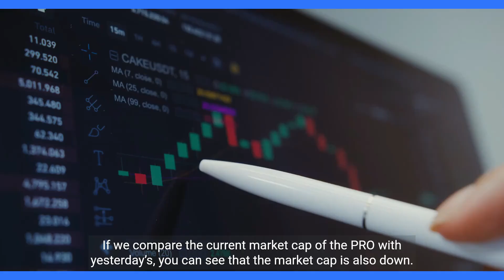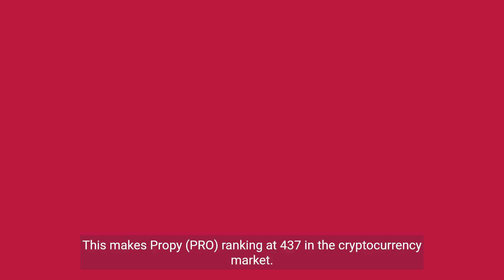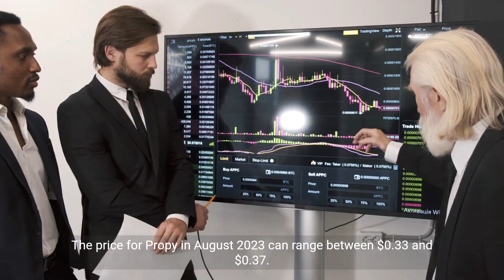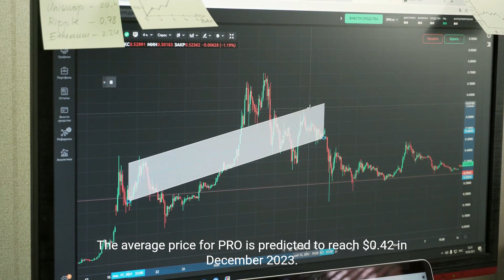Propy Price Prediction 2023 PRO Crypto Forecast up to $0 44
Propy Past Price Analysis
If we compare the current market cap of the PRO with yesterday’s, you can see that the market cap is also down.
Propy is facing a hard time getting on board with other crypto coins.
The PRO is down to almost -0.84% in the last 7 days.
Within the last one month, the price of PRO decreased by -28.095%, eliminating a whopping average sum of $0.14 from its current value.
Propy is down by -4.07% with the maximum average price of the coin was around $0.40 and the minimum average price of was around $0.36 in past 4 months.
As of 20 August 2023 Propy is trading at $0.35 in term of its USD rate with the price change of 0.17% in last one hour.
PRO has a total marketcap of $34,600,447 with the 24 hour trading volume of $339,428.00.
This makes Propy (PRO) ranking at 437 in the cryptocurrency market.
Propy (PRO) Price Prediction 2023
According to the Propy forecast price and technical analysis, in 2023 the PRO price is expected to cross an average price level of $0.42,
The expected minimum price value of Propy by the end of the current year should be $0.40.
Moreover PRO can reach a maximum price level of $0.44.
Propy (PRO) Price Prediction August 2023
The price for Propy in August 2023 can range between $0.33 and $0.37.
PRO Price Forecast September 2023
As for September 2023, Propy is expected to reach a minimum price value of $0.36.
The PRO price could reach a maximum price of $0.39 with the average price around $0.38.
PRO Price Forecast October 2023
As for October 2023, Propy is expected to reach a minimum price value of $0.38.
The PRO price could reach a maximum price of $0.41 with the average price around $0.39.
Propy Price Forecast November 2023
The average price of Propy (PRO) might go to $0.40 by the end of November 2023.
PRO could be trading around a maximum value of $0.43 with the minimum expected price of $0.39.
Propy (PRO) Price Forecast December 2023
The Propy (PRO) price for December 2023 may reach a minimum value of $0.40 while the maximum forecasted price is around $0.44.
The average price for PRO is predicted to reach $0.42 in December 2023.